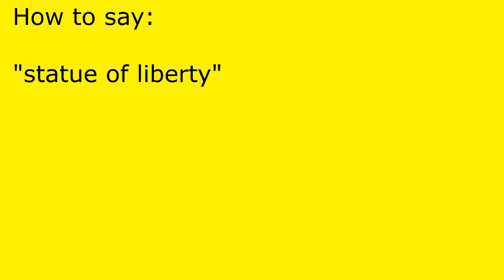How to pronounce statue of liberty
statue of liberty pronunciation.